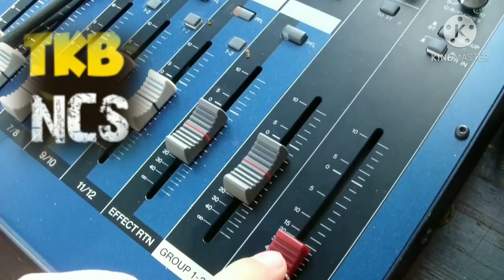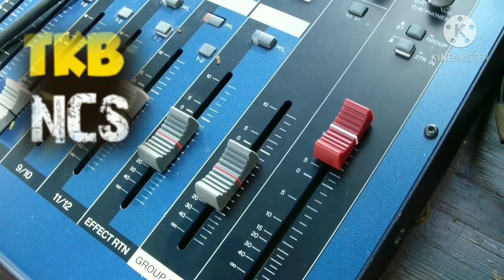Sunny Days - Anno Domini Beats TKB no copyright sound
Track: Sunny Days - Anno Domini Beats [NCS Release] Music provided by youtube audio library (NoCopyrightSounds) .